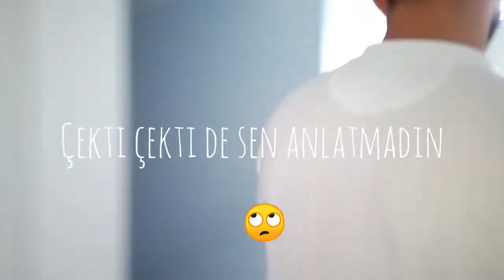Beşevler Mah. Mertoğlu Sok. Portföy Tanıtımı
Gayrimenkul Konut Satış ı, Satılık Kiralık Konut, Tarla Yatırım ı, Proje den Satış, Yatırım Danışmanlık ı bizim işimiz.
Sizlere daha iyi hizmet sunabilmek için her türlü görüş,eleştiri ve teklifinize açığız. İdenova Gayrimenkul
Biliyoruz ki siz de sadece bir ilan sitesinde ilanınızı yayınlayıp,afişini asıp giden ve hiç ilgilenmeden aylarca sizi oyalayıp duran ''emlakçı'' arkadaşlardan dolayı bu sektörde çalışan bütün arkadaşlara karşı bir önyargınız var. Biz bu önyargınızı yıkmak, size sizin hakettiğiniz hizmeti sunmak için burdayız. Meydan okuyoruz... Sizi hayal kırıklığına uğratan emlakçı arkadaşların biraz canını sıkıcaz, çünkü işimizi seviyoruz ve evinizi daha iyi tanıtabilmek,sunabilmek için elimizden geleni ardımıza koymuyoruz. Bu sektörün kalitesini artıran, işini layığıyla yapan tüm emlakçı,gayrimenkul danışmanı arkadaşlarımızı da selamlıyoruz. Bu sektör sizinle güzel...